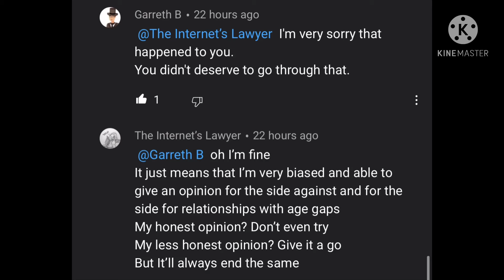This is the story of how I spoke to a p3d0ph!l3...//TW: P3doph!l!@/R@p3/@ss@u1t